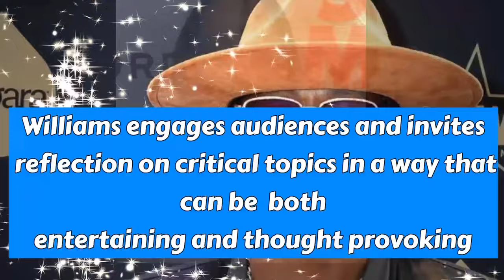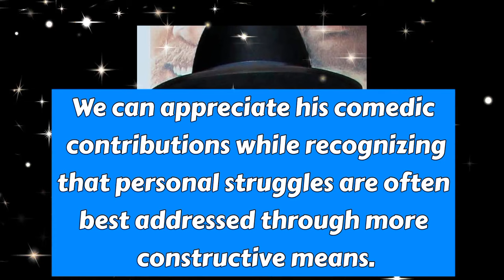Katt Williams: 21 Quotes That Will MAKE YOU LAUGH & THINK! ksquotes Katt Williams: A Comedic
Katt Williams: 21 Quotes That Will MAKE YOU LAUGH & THINK!

Description:

Yo, what's up fam! Buckle up for a wild ride through the mind of comedic genius Katt Williams! We're diving deep into 21 of his most INSANE quotes that will have you ROFLing one minute and questioning your reality the next. Get ready for side-splitting observations, unexpected wisdom, and a healthy dose of Katt's signature absurdity. Brace yourself for:

Mind-blowing social commentary
Contagious laughter guaranteed
Philosophical street wisdom
Unpredictable twists and turns
Hilarious observations on life, love, and everything in between
If you're looking for a comedian who will challenge your mind, tickle your funny bone, and leave you with something to think about long after the laughter fades, then Katt Williams is your dude. So sit back, relax, and let the Katt-astrophe commence!

Don't forget to:

Drop your favorite Katt Williams quote in the comments below!